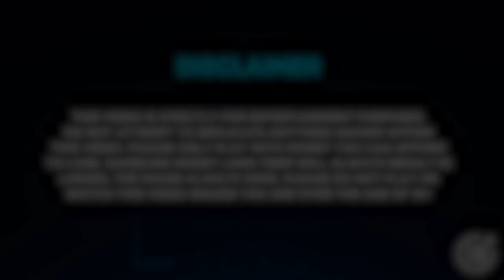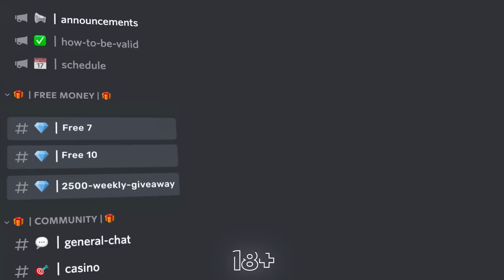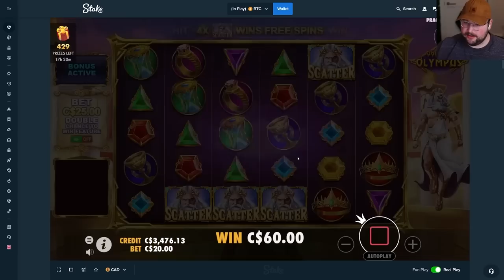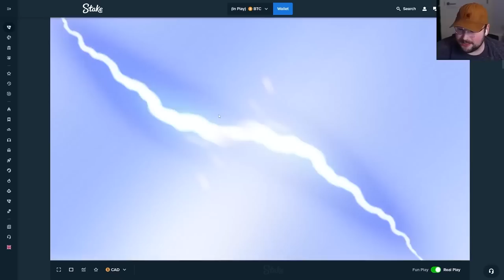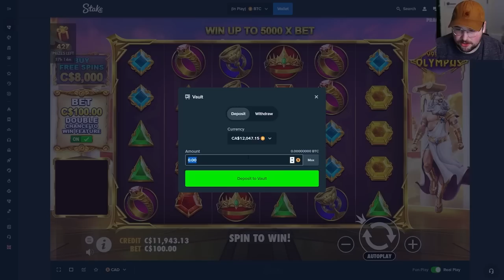GATES OF OLYMPUS DID SOMETHING UNBELIEVABLE! (WTF)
I did a ton of MASSIVE gates of olympus bonus buys and ended up with huge wins and huge multis that just kept paying constant profits every single spin!